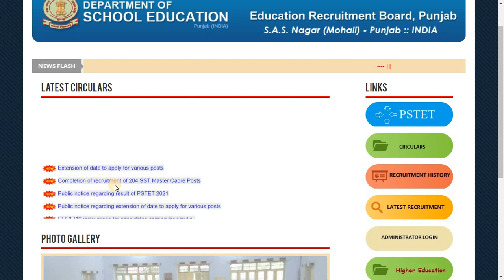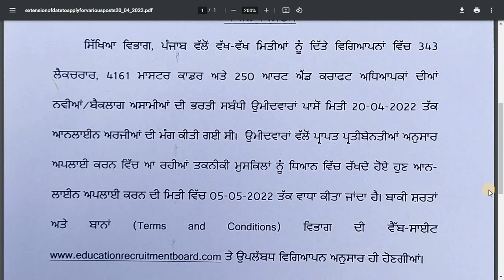Master Cadre and Punjab Lecturer New Update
इस चैनल में सभी Teaching Exams (CTET,PSTET,MASTER CADRE,UPTET,MPTET,KVS,NVS,SUPER TETS and DSSSB) aur Competitive exams की GK (RAILWAY NTPC, Group D,SSC GD,SSC CHSL, SSC CGL, Banking,PATWARI,CONSTABLE,ENGLISH) की तैयारी करवाई जाती है।